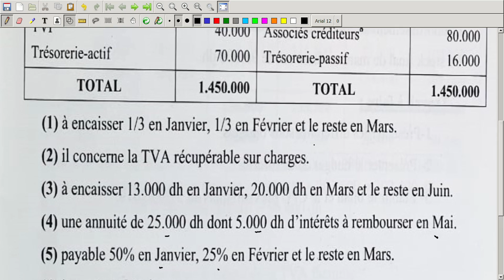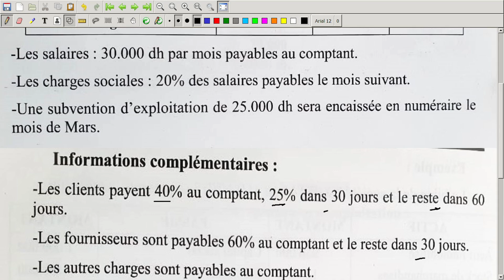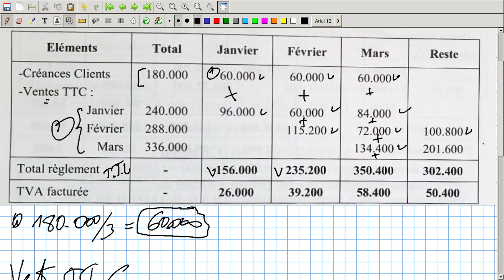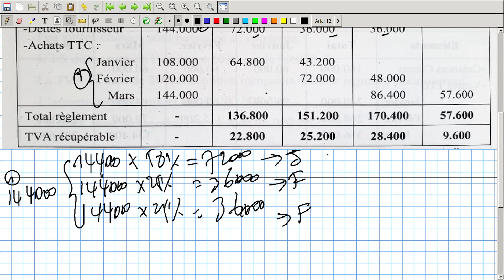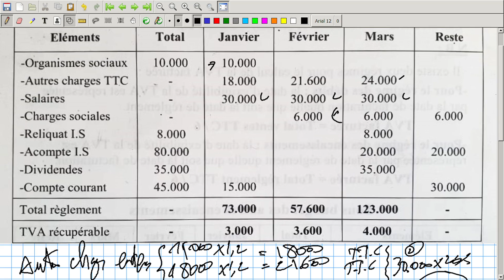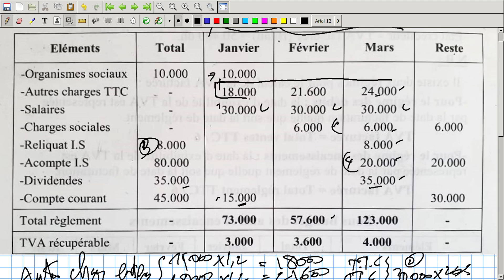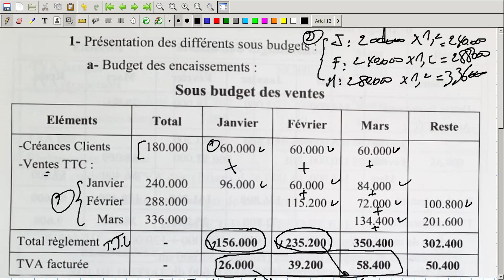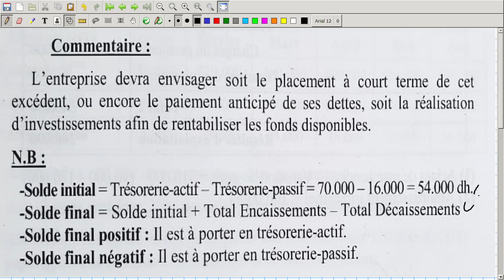Budget De Trésorerie Vidéo N 2 : Exercice Corrigé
Budget des encaissements
Budget des décaissements
Budget de TVA
Budget de trésorerie